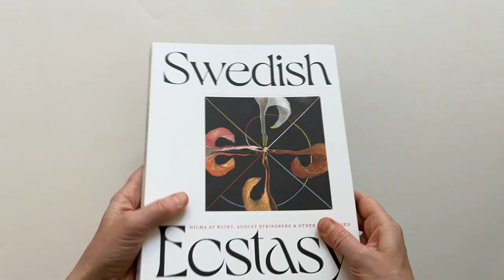Swedish Ecstasy: Hilma af Klint, August Strindberg and Other Visionaries, Edited by Daniel Birnbaum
Swedish Ecstacy: Hilma af Klint, August Strindberg and Other Visionaries
Edited by Daniel Birnbaum

Contributions by Christine Odlund, Stephen McNeilly, James Brett, Briony Fer, Peter Cornell, Julia Voss, Jennifer Higgie, Magnus Florin, Carsten Holler and Cecilia Edefalk

Swedish Ecstasy tells the story of renowned Swedish artist Hilma af Klint and her artistic circle as the country sought to reconcile religious beliefs with scientific advances at the turn of the 20th century. While Sweden has often been characterized as a Protestant nation of great engineers and entrepreneurs, the country’s spiritual life has long been governed by a less official current, visible in its art and literature. In the early 20th century, mysticism and esoteric speculation ran through the works of some of Sweden’s most important artistic and literary figures.

This book explores these mystic visions and their meaning with this intellectual and spiritual milieu. Contemporary artists Cecilia Edefalk, Carsten Höller, Christine Ödlund, Daniel Youssef, and Lars Olof Loeld contribute essays that show how these artworks continue to inspire today.